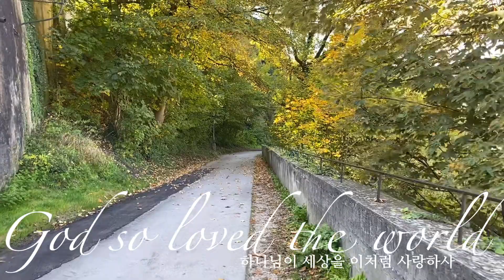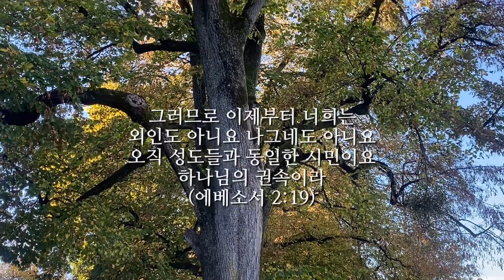하나님이 세상을 이처럼 사랑하사 God so loved the world / Salzburg, Austria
하나님이 세상을 이처럼 사랑하사 God so loved the world

지휘, 박영민
오르간, 최인경
오케스트라 편곡, 김영아
충현교회 할렐루야 찬양대 및 오케스트라

촬영, 오스트리아 잘츠부르크
Salzburg, Austria 2022

에베소서 2:19
그러므로 이제부터 너희는 외인도 아니요 나그네도 아니요
오직 성도들과 동일한 시민이요 하나님의 권속이라

Ephesians 2:19
Consequently, you are no longer foreigners and strangers,
but fellow citizens with God’s people and also members of his household

Epheser 2:19
So seid ihr nun nicht mehr Gäste und Fremdlinge,
sondern Mitbürger der Heiligen und Gottes Hausgenossen